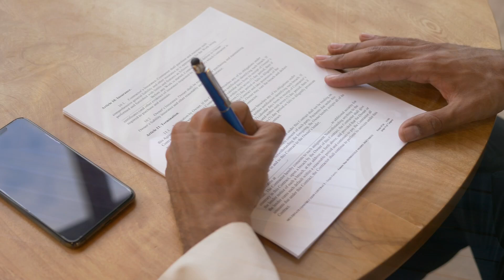Oração Milagrosa para Fortalecer o Corpo, a Mente e o Espírito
Se você está se sentindo fraco, desmotivado ou sobrecarregado, esta oração milagrosa vai trazer o fortalecimento que você precisa. Ao clamar a Deus, você vai sentir a renovação da sua energia física, mental e espiritual, restaurando sua vitalidade e equilíbrio. Esta oração é ideal para quem busca uma restauração completa, fortalecendo o corpo, a mente e o espírito para enfrentar os desafios da vida com mais fé e determinação.

Através desta oração, Deus vai renovar suas forças, dar-lhe sabedoria e tranquilidade para superar os obstáculos e restaurar sua paz interior. Sintonize-se com o poder divino e permita que Ele guie seus passos, dando-lhe forças renovadas para continuar firme em sua jornada. Compartilhe esta oração com quem precisa de cura espiritual e fortalecimento em todos os aspectos da vida.

oração milagrosa, oração para fortalecer o corpo, oração para renovar a mente, oração para fortalecimento espiritual, oração de restauração, oração para o corpo e a mente, oração para receber forças, oração poderosa de cura, oração para equilíbrio espiritual, oração de fortaleza, oração de renovação de forças, oração para superar cansaço, oração de paz interior, oração de sabedoria e força